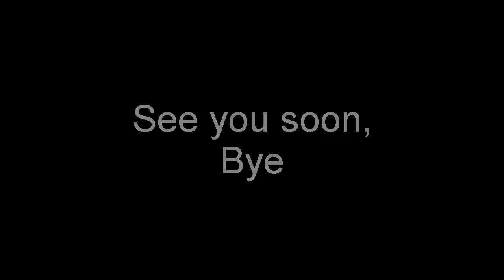DIY Overalls short with zoe diy